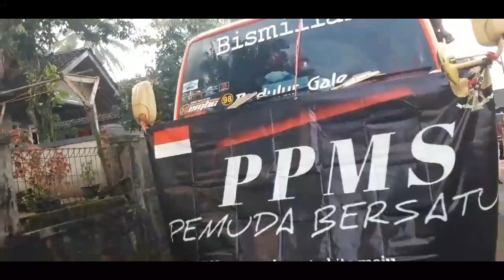Vlog-Part 1// Pasang Sound System// Diacara Selamatan-Bersama PPMS pemudabersatu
Assalamualaikum,salam santun dan salam hormat video kali ni sya vlog diacara hajan serta arak arakan keliling konpoi atau karnavalan, bersama pemuda PPMS bersatu, yg bertempat di kp,sarampu,cikedal,pandeglang banten, yang mana pemuda dan pemudi ini sangat kompak dan sangat solid dalam mengadakan acara atau kegiatan apapun,saya ucapkan terimakasih banyak yg selalu hadir ke channel saya,dukung terus dengan cara like komen,dan sunscribe